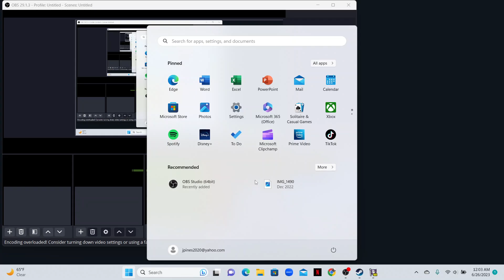playing pirate101 (sorry for quite mic)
you can hear me a little bit but will have mic next vid